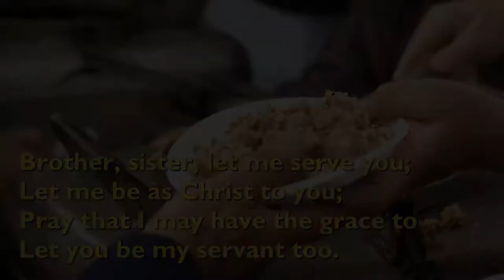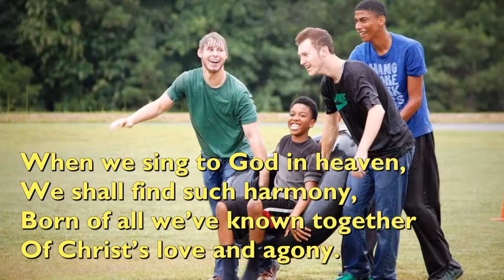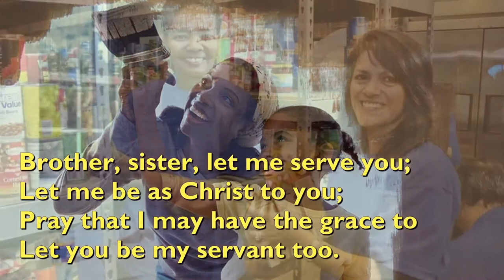Brother, Sister, Let Me Serve You The Servent Song Played 6th June 2021